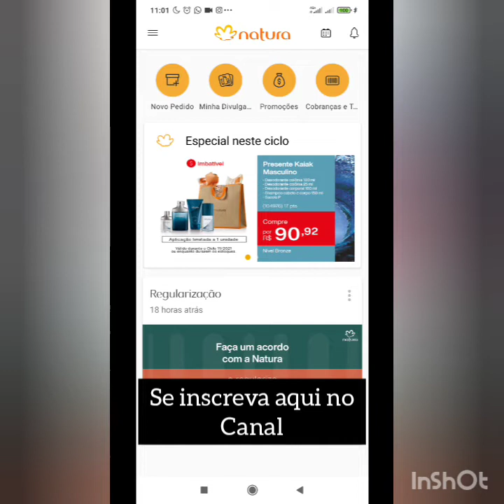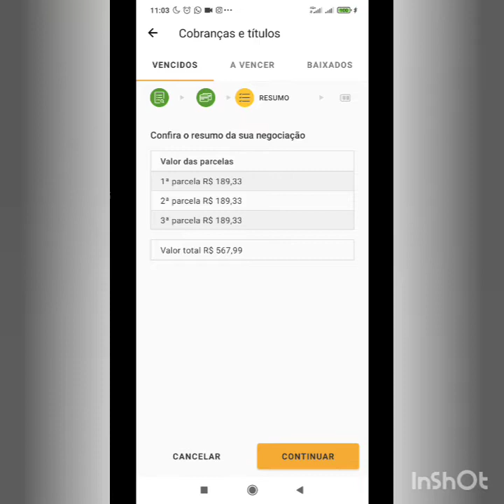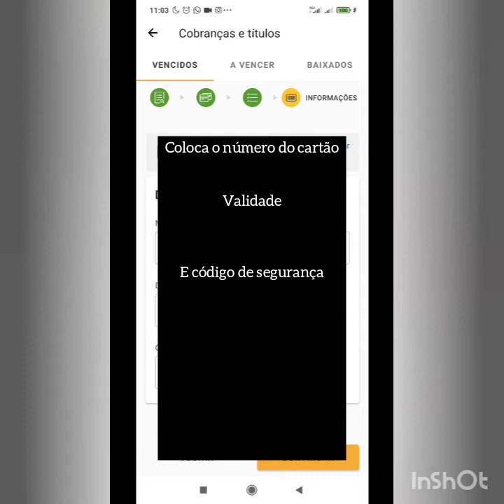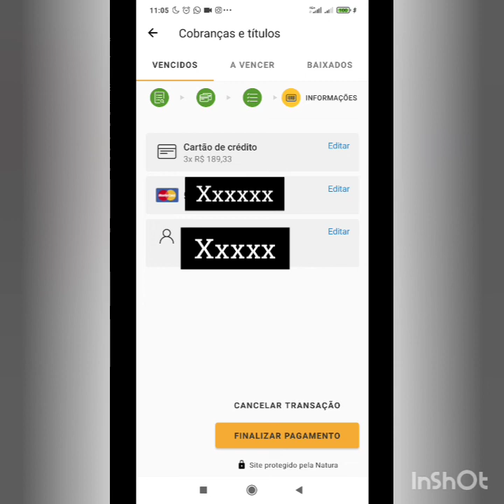COMO PARCELAR SEU BOLETO NO CARTÃO DE CRÉDITO NO APP NATURA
Hoje vou te ensinar a parcelas seus boletos no cartãode crédito. É muito facil não tem segredo.